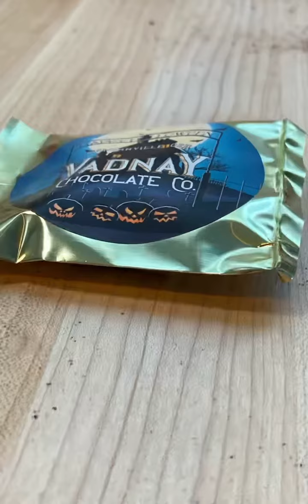November 13, 2022